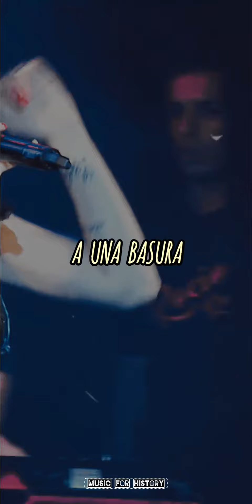TRAIDORA // Rocío Quiroz (Music for History)